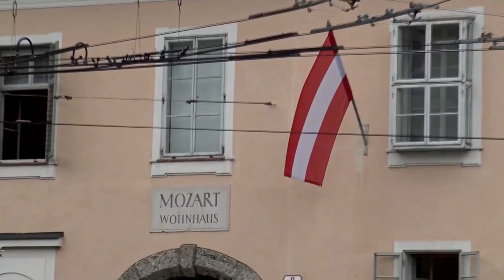Most Beautiful Gardens In the World -Video | Top 10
10 Most Beautiful Gardens in the World.

You definitely feel refreshed whenever you heard the name “Garden”. No doubt Garden is a place where you can find peace of mind, fragrance, Birds chirping, fresh breeze, soothing environment which takes your soul to some other level. These places, created by humans to feel the blessings of nature. These are some of the well designed, built and most beautiful gardens from around the world.

 Mirabell Gardens, Salzburg, Austria:
Classical European garden in the vein of Versailles and the Tuilleries. Mirabell Palace with its beautiful gardens is a listed cultural heritage monument and part of the Historic Centre of the City of Salzburg UNESCO World Heritage Site.
Royal Botanic Gardens, Melbourne, Australia:
The Royal Botanic Gardens Melbourne are internationally renowned botanical gardens located near the center of Melbourne, Victoria, Australia, on the south bank of the Yarra River. These beautiful Gardens extends over nearly 100 acres of park lands that include a children’s garden.

Ji Chang Yuan, Jiangsu, China:
Garden of Ecstasy – which promises much. But it also delivers. This is a garden of illusion, occupying barely an acre but giving an impression of depth, breadth, and height. An artificial mountain in distinctive yellow rock appears to be a natural part of the hilly landscape surrounding the garden, and a decorous “musical” stream gurgles down it into a long pool.

Bagh-e Fin, Kashan, Iran:
Bagh-e Fin, located in Kashan, Iran, is a historical Persian garden. It contains Kashan’s Fin Bath, where Amir Kabir, the Qajarid chancellor.

Desert Botanical Gardens, Phoenix, Arizona:
Founded by the Arizona Cactus and Native Flora Society in 1937 and established at this site in 1939, the garden has more than 21,000 plants, in more than 4000 taxa.

Kenroku-en Garden, Ishikawa, Japan:
One of Japan’s Three Great Gardens, the Kenroku-en (“garden combining six”) Garden is a haven of peace and tranquility in Ishikawa.

Gardens at the Versailles Palace, France:
The historic gardens at the Versailles palace are some of the most impressive in all of Europe. These beautiful gardens cover some 800 hectares of land, much of which is landscaped in the classic French Garden style perfected here by Linnea.

Majorelle Garden, Marrakech, Morocco:
The Majorelle Garden is a twelve-acre botanical garden and artist’s landscape garden in Marrakech, Morocco. Its stunning cobalt blue accents make it easy to distinguish from any other botanical garden. Owner Yves Saint Laurent, the legendary fashion designer, even named a shade of nail polish from his luxury cosmetics line after it.

Claude Monet’s Garden at Giverny, France:
One of the world’s most beautiful gardens, Monet’s Garden in France. The garden was a property of Oscar-Claude Monet, a founder of French Impressionist painting.

Kirstenbosch, Cape Town, South Africa:
Kirstenbosch is South Africa’s world-famous national botanical garden, set against the backdrop of Table Mountain and Devil’s Peak, and home to more than 22 000 indigenous plants.

More Videos for You by Top 10.